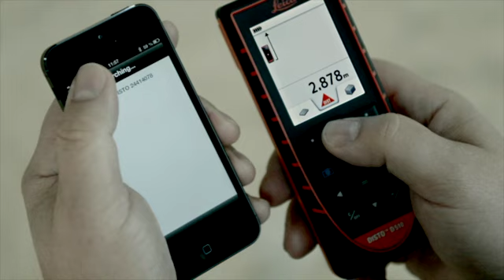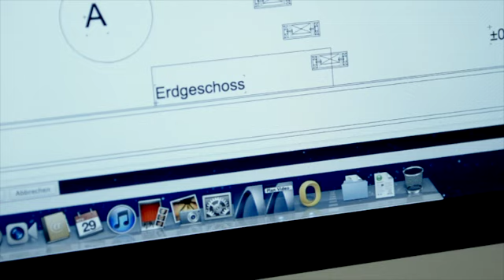Leica Disto Sketch On TESTOONTV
L'application "Disto Skech" en image. Avec un Lasermètre Disto Bluetooth et un smartphone (Android - Iphone : vérifier la compatibilité) prenez des photos - Insérer les mesures et envoyer le résultat par email ! Bluffant !
Disto Sketch est disponible sur PLAY Store pour Android et AppStore d'APPLE Gratuitement.